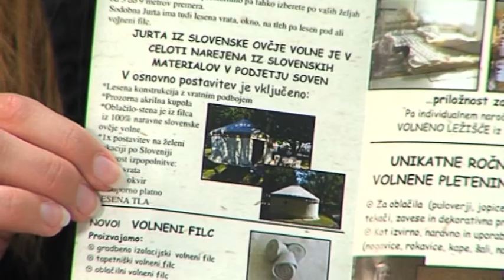Report 30 (Soven) 2_2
V tokratni oddaji smo gostili:
- Marija Srblin (Soven d.o.o)